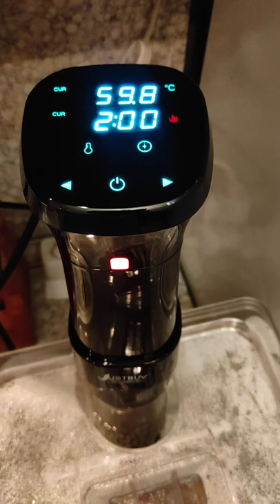Мой сувид с AliExpress